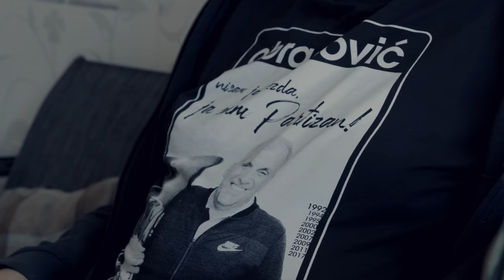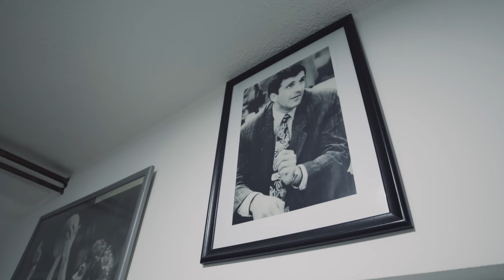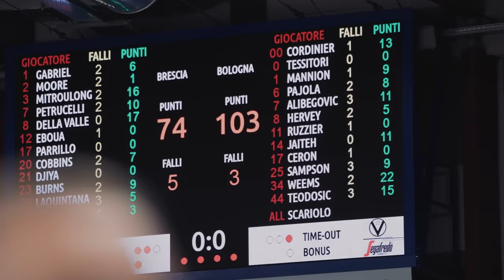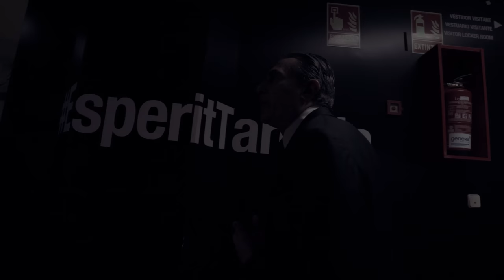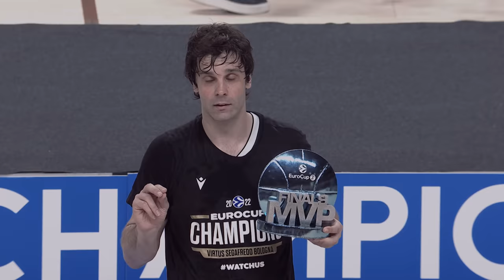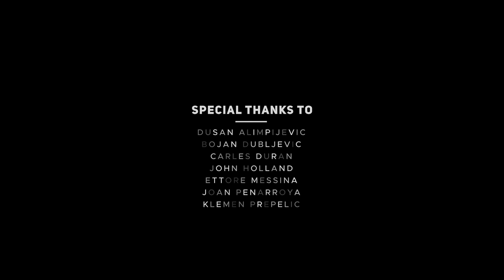Road to Greatness - Insider EuroLeague Documentary Series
The dramatic quest to earn a place among the Turkish Airlines EuroLeague elite by surviving the most intense 7DAYS EuroCup season ever lies at the heart of "Road to Greatness", the newest Insider Euroleague Basketball Documentary.